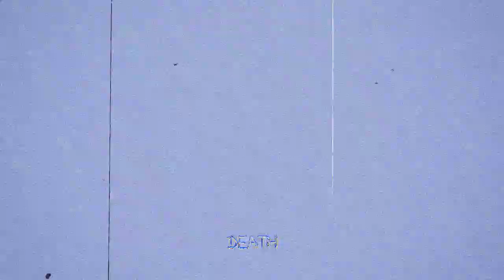LVRDAK x SIIXTHTEMPLE x ZOTIYAC - HXXXLLVW/HEARTS ll